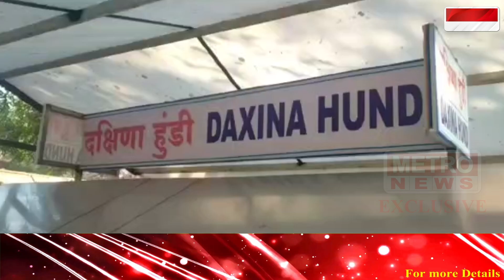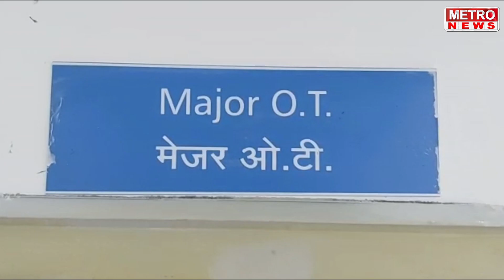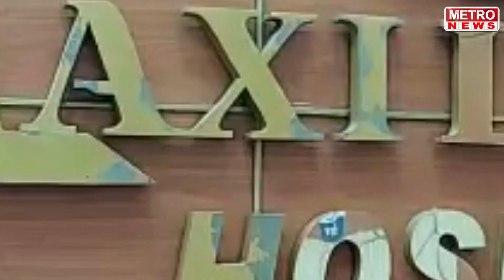Metro News | भक्तांच्या 'चिल्लर' मुळे साई संस्थान चक्रावले, बघा नक्की भानगड आहे तरी काय !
भक्तांच्या चिल्लर मुळे साई संस्थान चक्रावले, बघा नक्की भानगड आहे तरी काय !